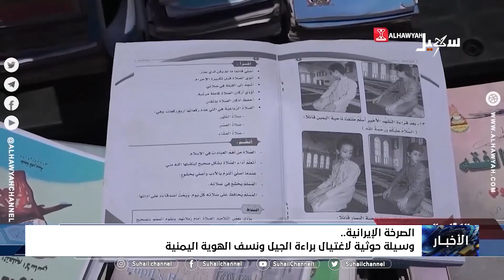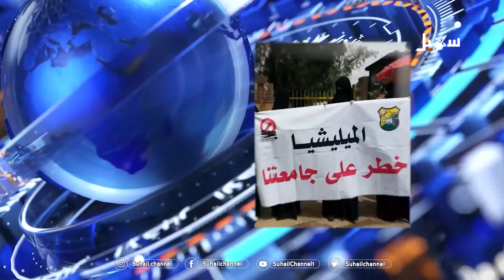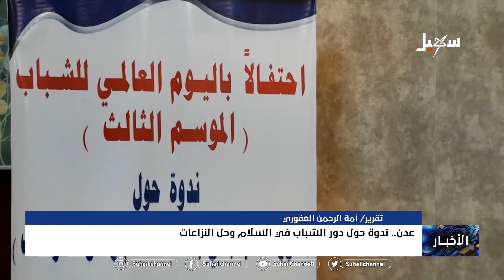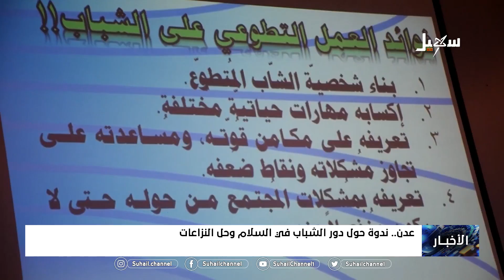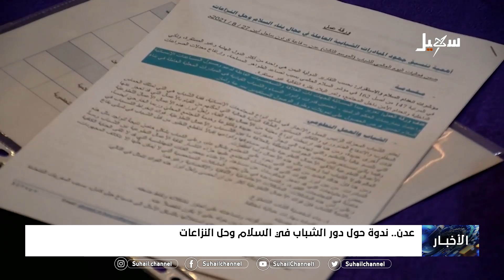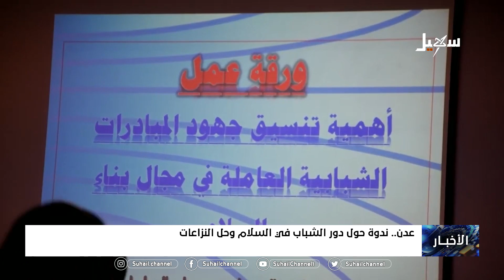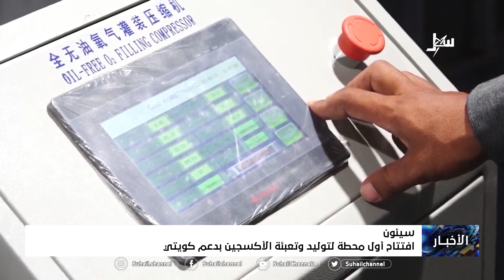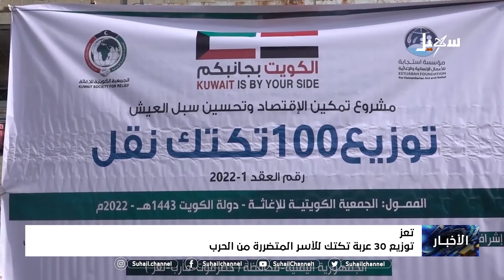نشرة الأخبار ( التاسعة مساءً) 28-8-2022